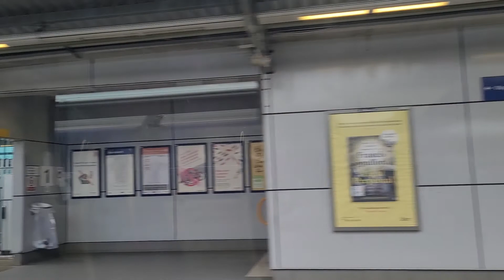MY TRAIN JOURNEY FROM HARPENDEN TOWN TO LUTON TOWN